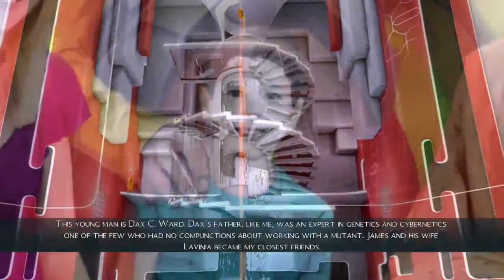Magrunner:Dark Pulse Episode 1 Easily entertained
You can find Bearded Gaming Entertainment’s channels here